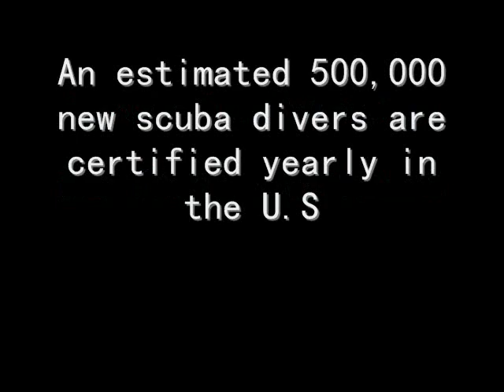Diving History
A brief history in diving